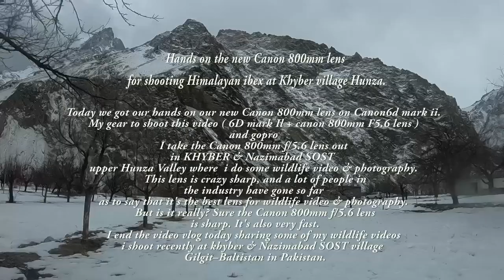Canon 800mm lens for shooting wildlife Himalayan Ibex in Hunza Valley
Himalayan Ibex (Capra ibex ) Hunza, Hands-on the new Canon EF 800mm f/5.6L IS USM Super Telephoto Lens for shooting wildlife

My gear to shoot this video ( 6D mark Il + canon 800mm F5.6 lens ) Prime super-telephoto
and GoPro
I take the Canon 800mm f/5.6 lens out in Nazimabad SOST & KHYBER upper Hunza Valley where I do some Himalayan Ibex video & photography.  This lens is crazy sharp, and a lot of people in the industry have gone so far as to say that it's the best lens for wildlife video & photography.  But is it really? Sure the Canon 800mm f/5.6 lens is sharp. It's also very fast.
I end the video vlog today sharing some of the wildlife videos I shoot recently at khyber & Nazimabad SOST village Hunza.
Gilgit–Baltistan in Pakistan.
This is my first try so don't mind any mistakes :)